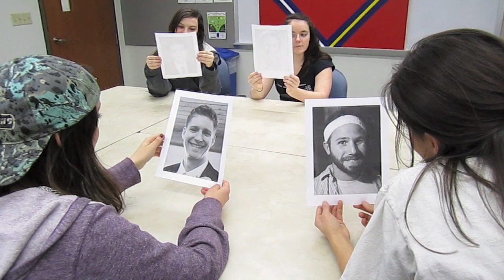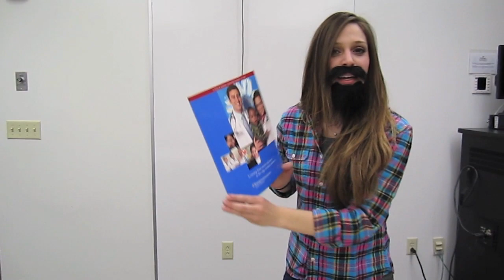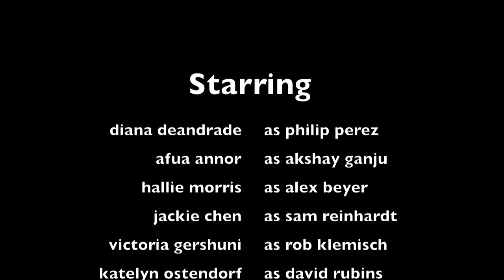Handsome Carrel Club - Part II